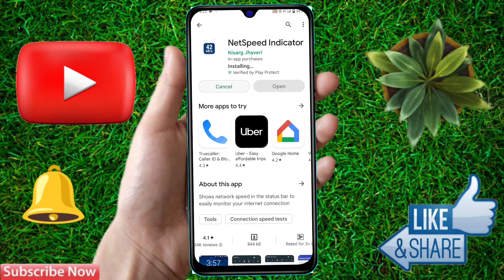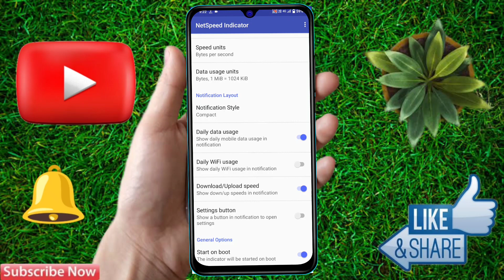samsung f34 network speed setting, samsung f34 internet speed meter